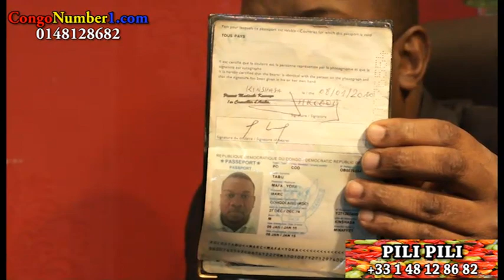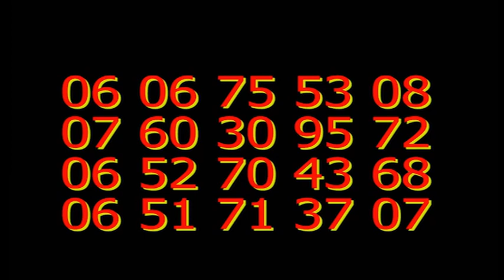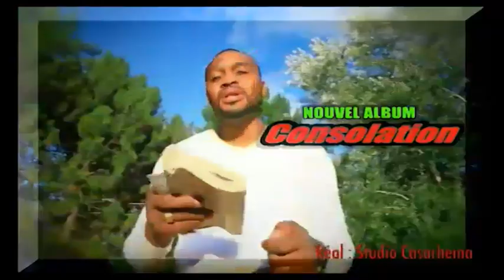Exclusivité Odon Mbo -Tshisekedi n'est pas notre président ,Tshatumba na Babin il faut ba pema